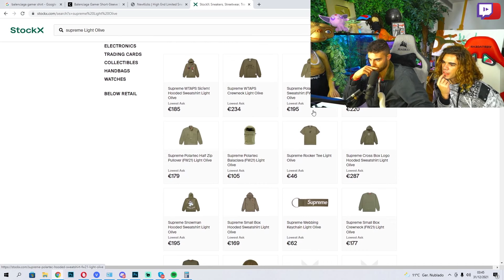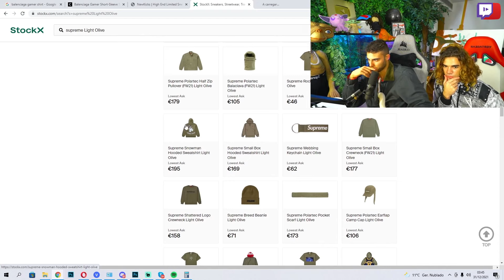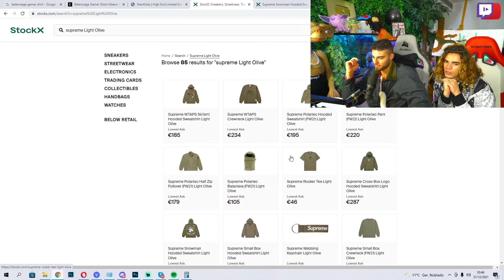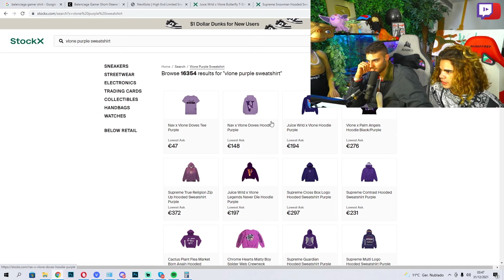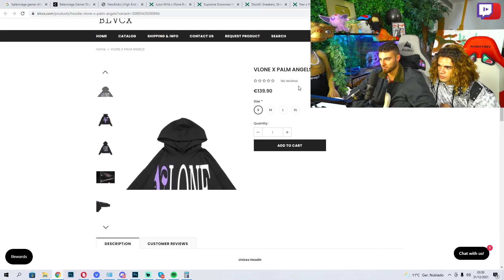WINDOH COMPRA HOODIE POR 10 MIL EUROS?! (SUPREME)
Neste canal encontras os clips dos teus YouTubers preferidos! Clica em subscrever para não perderes nada! Bons Vídeos!